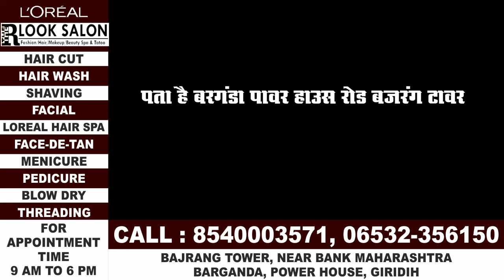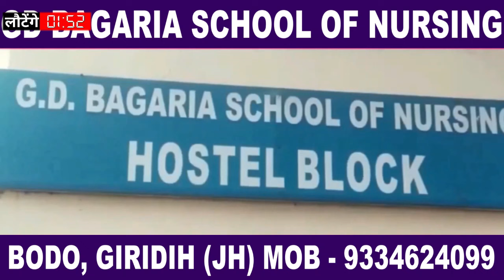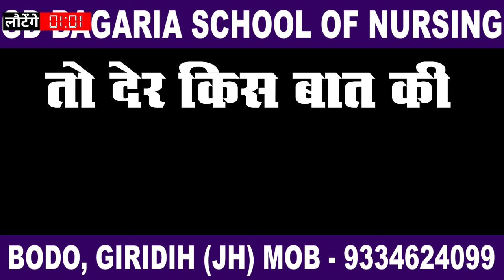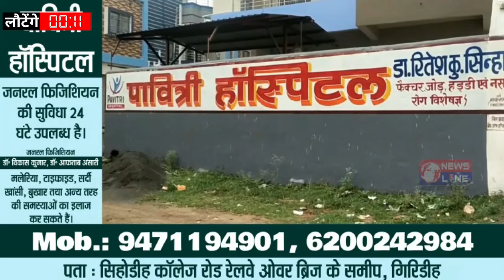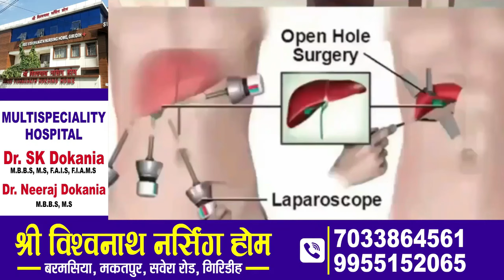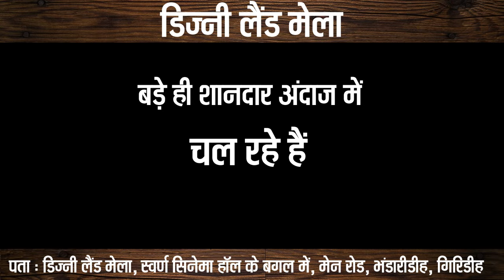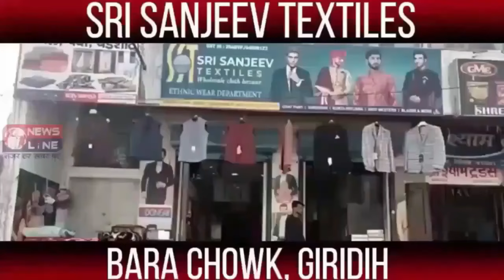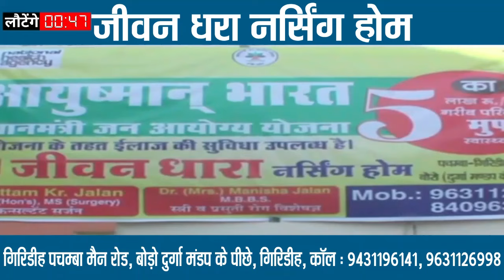NewsLine Giridih 21 May 2024 News Bulletin